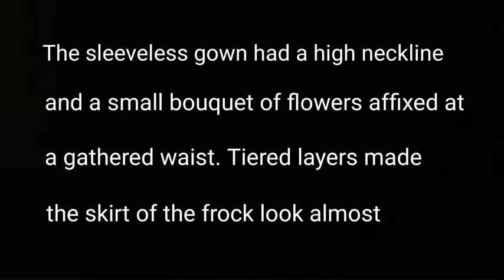Mandy Moore Marries Taylor Goldsmith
Mandy Moore and Dawes lead singer Taylor Goldsmith have tied the knot on November 18, 2018.